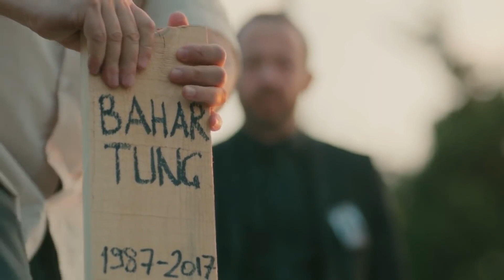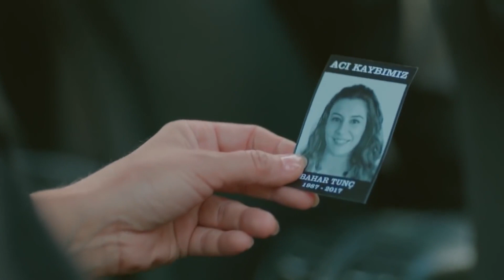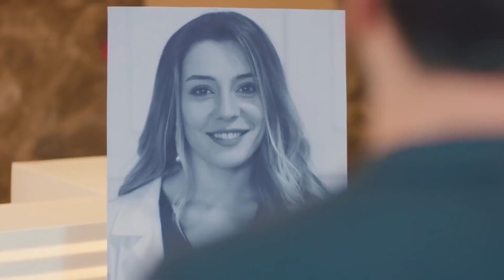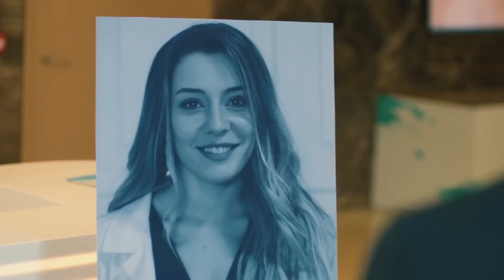Zarabane Ghalb - ضربان قلب قسمت 31 (Dooble Farsi) HD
(Farsi Dubbed)

ضربان قلب خلاصه قسمت ایلول به خاطر پدر و نامادری‌اش دوران کودکی پر دردسری داشت و در سن دبیرستان توسط پدرش در خانه مادربزرگش که در مارماریس زندگی می‌کرد، رها شد. آمدن نزد مادربزرگش، گلیشه، فرصتی برای او خواهد بود تا زندگی را از صفر شروع کند. وقتی او با معلمش علی آصاف دنیز اوغلو آشنا می شود، تصمیم می گیرد زندگی خود را اصلاح کند. با این حال، دوستی های ایجاد شده در آن سال، حوادثی که او تجربه کرد و خصومت هایی که به دست آورد، نقاط شکست بسیار مهمی هستند که آینده او را تعیین می کنند. با از دست دادن مادربزرگش، دنیای جدید او که با امیدهای فراوان پایه گذاری کرده بود، در یک لحظه فرو می ریزد. همچنین منادی گسیختگی و جدایی است. از طرفی علی آصاف فهمید که ایلول که در ابتدا شاگرد او بود چقدر با بقیه فرق دارد و صمیمانه تلاش کرد تا این دختر باهوش را به دست آورد. او خیلی دیرتر متوجه خواهد شد که احساساتی نسبت به ایلول دارد، که در تلاش برای بردن آن است و برای درک آنها خیلی دیر شده است. بنابراین آن لحظه عدم اطمینان باعث می شود که راه دو نفر برای سیزده سال از هم جدا شوند. تا اینکه یک روز آنها به عنوان دو پزشک روی پشت بام یک بیمارستان ملاقات می کنند.

بازیگران : گوکهان آلکان
اویکو کارایل
علی بوراک جیلان
هاکان گرچک
فاتح دونمز
مروه چاعیران
بورجو تورون
باشار دوعوسوی
صلاح الدین پاشالی

کارگردان : آیتاچ چیچک
فیلمنامه : ابرو حاجی‌اعلو و وردا پارس